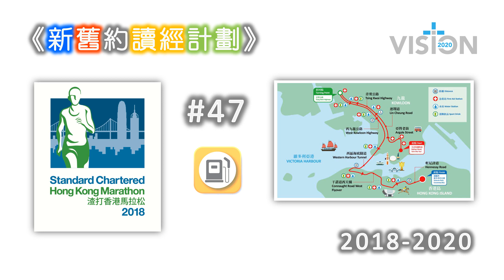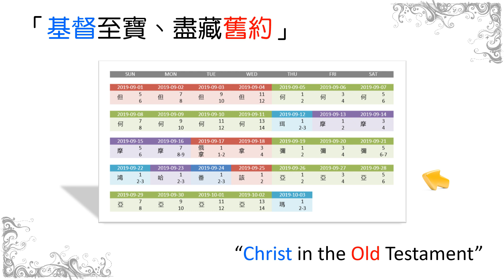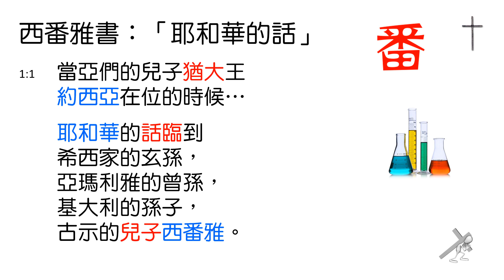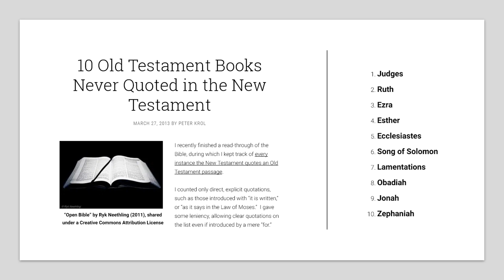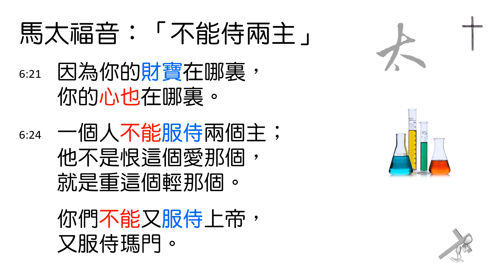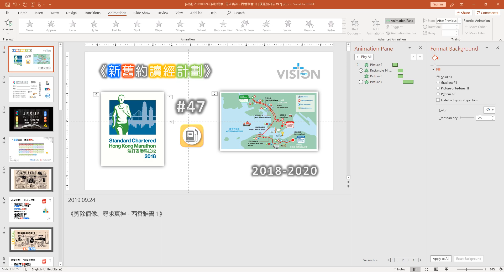[林鍵] 2019.09.24 《剪除偶像、尋求真神 - 西番雅書 1》 [讀經加油站 #47] 普通話